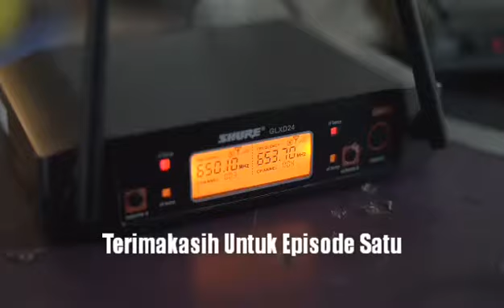MENUJU EPISODE DUA - SAMBAT SHOW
Terimakasih atas doa dan dukungannya, tayangan perdana uji coba SAMBAT SHOW episode satu sudah berjalan dengan lancar.
Untuk teman2 tim kecil Sambat, Hotel Pesonna Malioboro, Teman2 seniman/pelawak, rekan2 media, penonton dan semuanya yang tidak bisa disebut satu persatu. Karena anda semua, acara bisa terlaksana.
Sampai jumpa di uji coba episode kedua Jumat 29 Mei 2020 jam 20.00 wib di youtube.fokuspro.com nggih luuurrrr..
Jangan lupa saran, kritik dan masukannya..
Apalagi jika mensponsorinya. hahaha guyooooon aaaah...eh tapi beneran ding...